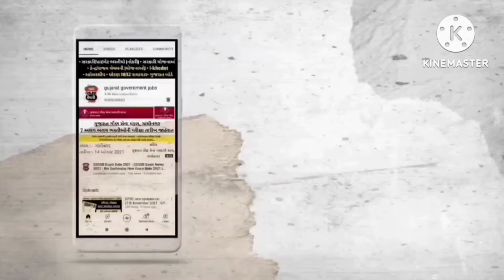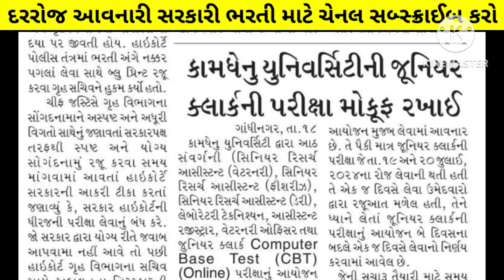gujarat government jobs(bharti) exam 2024 postponed 😭